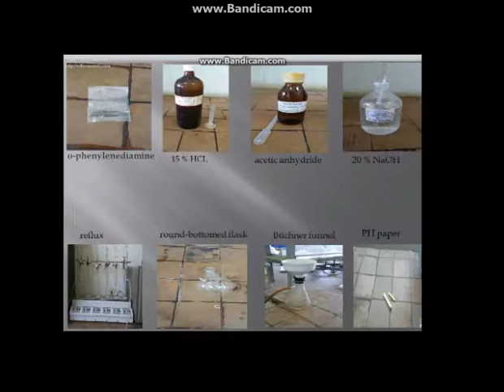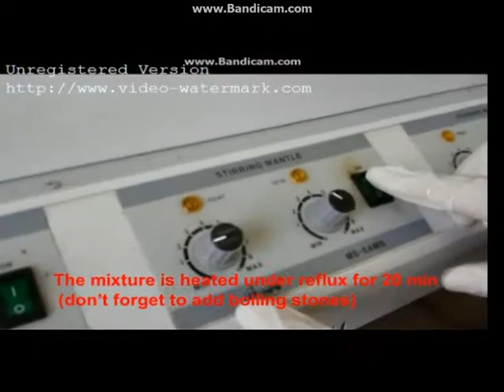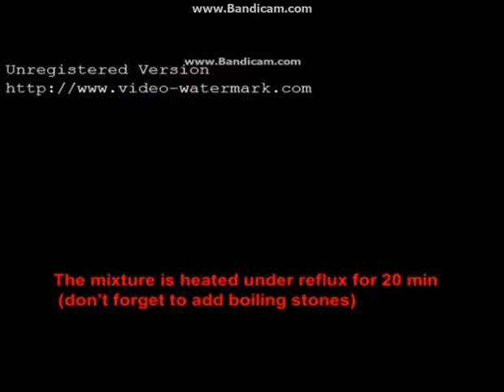Methylbenzimidazole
Synthesis of 2-Methylbenzimidazole
2nd year experiment.